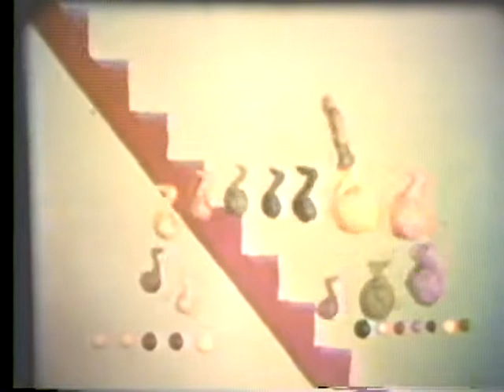3-Dimation! (1978)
Rick Cooper's college senior project on the early days of Will Vinton Productions, shortly before the word Claymation was coined.  Featuring interviews with Will Vinton, Don Merkt, Barry Bruce, Bill Scream, Paul Jameson, and Susan Shadburne.